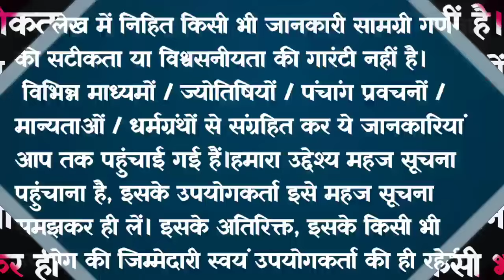अन्नपूर्णा माता की कथा 🪔| Annapurnamata Ki Katha 🪷| Lakshmi mata ki Katha | लक्ष्मी माता की कथा